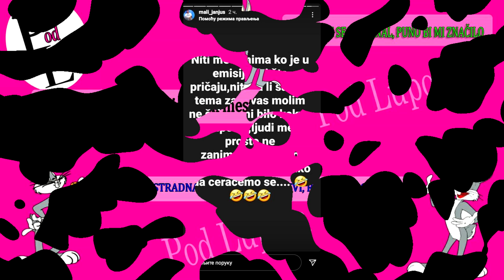OTKRIVENO još jedno VELIKO IME Zadruge 5 - NAJAVIO svoj ULAZAK - ĆERAĆEMO SE